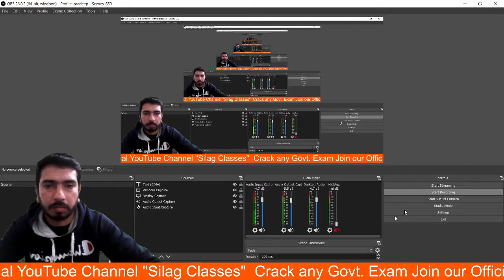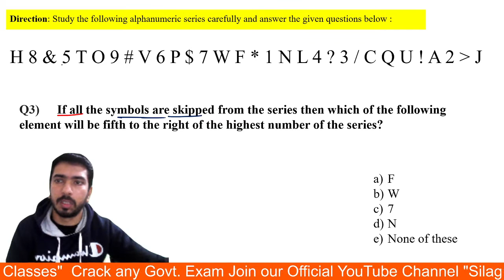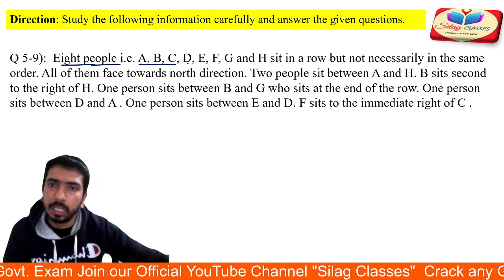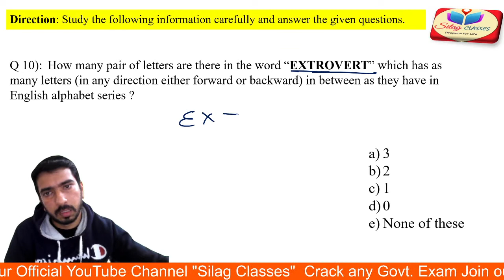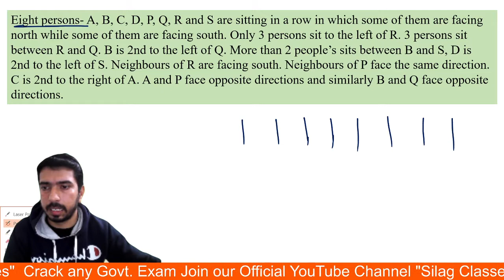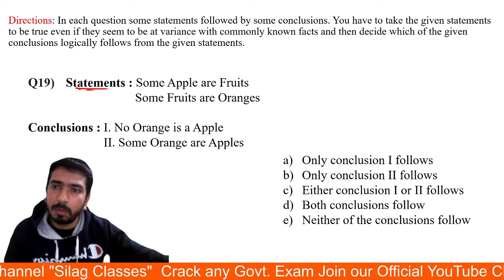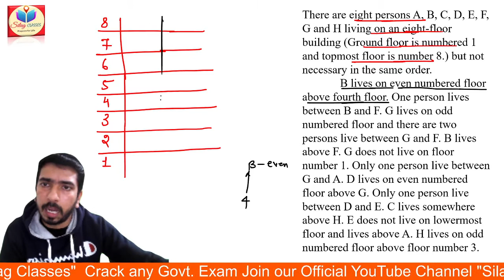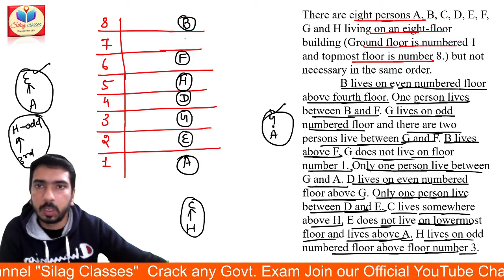ESIC Recruitment 2022 | Reasoning Classes | Mock Test #1 | Pradeep Jangid Sir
ESIC Recruitment 2022 | Reasoning Classes | Mock Test #1 | Pradee Jangid Sir

books for esic exam,esic udc preparation strategy,esic udc preparation 2021,esic udc preparation 2022,esic udc preparation classes,
esic exam last date,esic exam malayalam,esic exam mode,esic exam model papers,esic exam mock test,esic exam notification 2021,
esic exam notification,esic exam negative marking, esic exam online or offline,esic exam preparation 2021,esic exam pattern for udc bestbooksforesicexam2022 bestbooksforesicudcexam2022
howtoprepareforesicexam2022 howtoprepareforesicudcexam2022